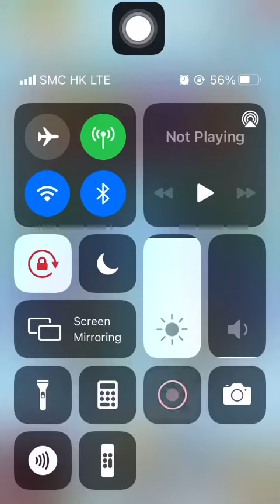Special Missions 1 20220428 Aggretsuko: Short timer Strikes Back! 烈子 Puzzle Gameplay